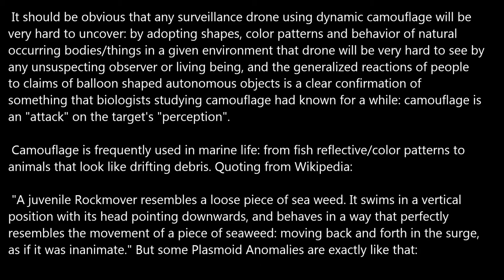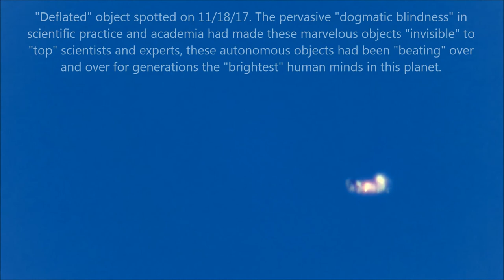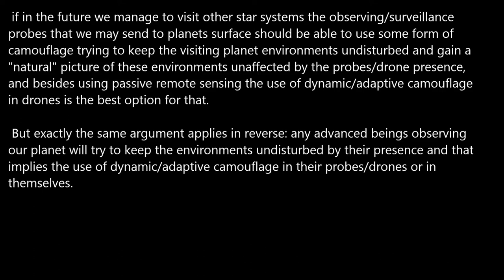Adaptive/dynamic camouflage in surveillance drones.